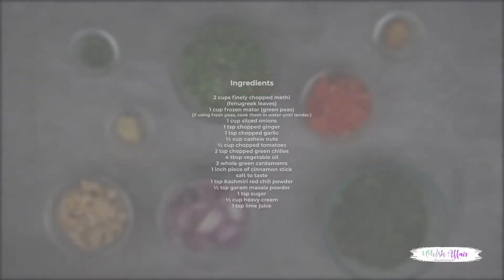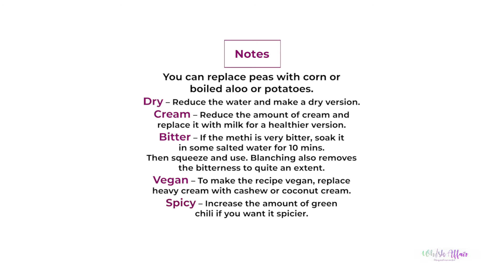Methi Matar Malai Recipe (Fenugreek Curry)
Ingredients
2 cups finely chopped methi (fenugreek leaves)
1 cup frozen matar (green peas) (if using fresh peas, cook them in water until tender.)
1 cup sliced onions
1 teaspoon chopped ginger
1 teaspoon chopped garlic
½ cup cashew nuts
½ cup chopped tomatoes
2 teaspoons chopped green chilies
4 tablespoons vegetable oil
3 whole green cardamoms
1 inch piece of cinnamon stick
salt to taste
1 teaspoon Kashmiri red chili powder
½ teaspoon garam masala powder
1 teaspoon sugar
½ cup heavy cream
1 teaspoon lime juice